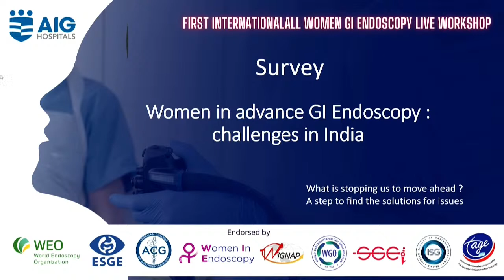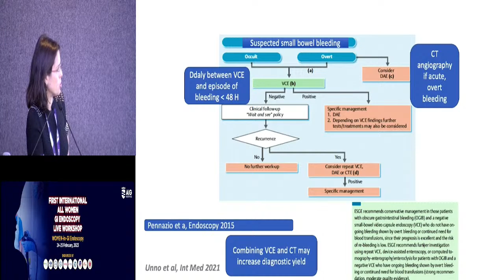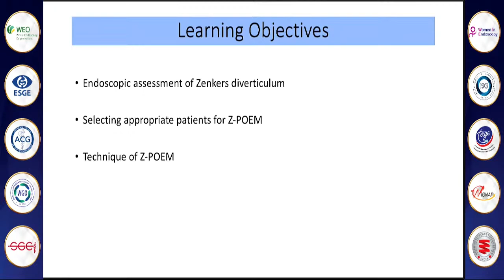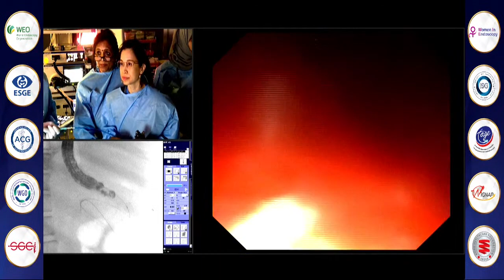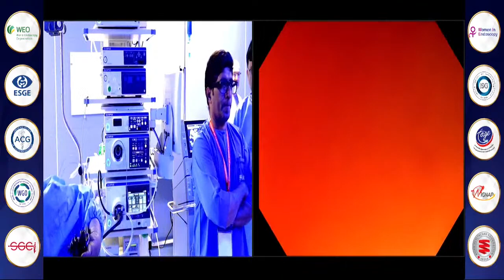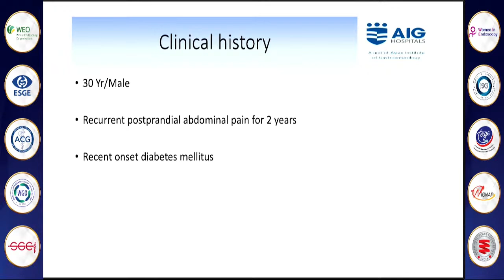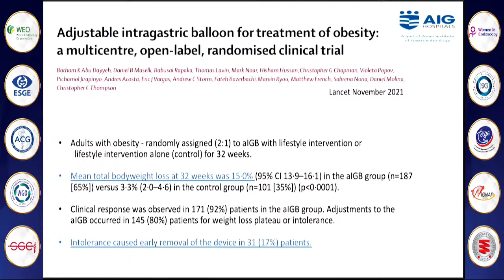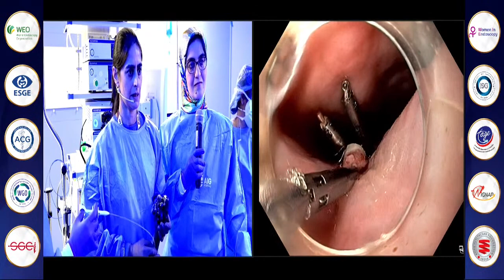First International All Women GI Endoscopy Live Workshop Day-2 | AIG Hospitals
Watch the LIVE proceedings from AIG Hospitals for the First International All Women GI Endoscopy Workshop.

AIG Hospitals is now a Multispecialty Hospital:

Medical Gastroenterology
Surgical Gastroenterology
Cardiology
Electrophyisiology
Hepatology and Hepatobiliary Surgery
Pulmonology
Urology
Neurology, Spine & Neurosurgery
Oncology
Multi-Organ Transplants
ICU & Emergency Care
Robotics Surgeries
Bariatric Surgery
Nephrology
Orthopedics
Rheumatology
Ophthalmology